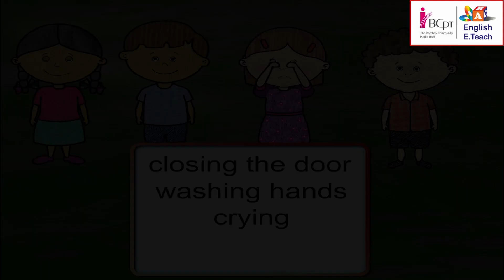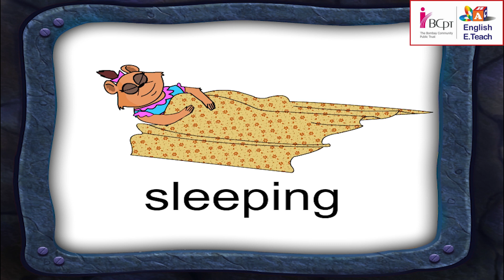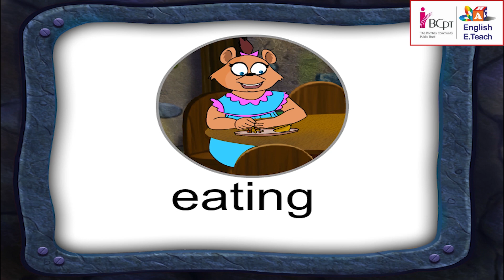Lets play action game| Stage- 3 | Unit-2 | Lesson-21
Lets have some fun with this action game- Closing the door, washing my hands, crying,singing,jumping, running, climbing a tree, waving, sweeping the floor, eating bananas.